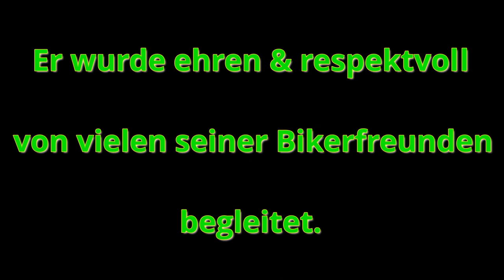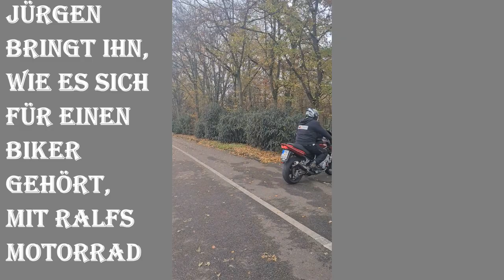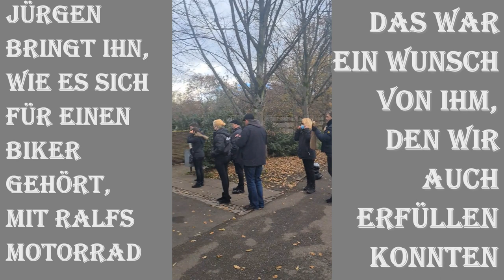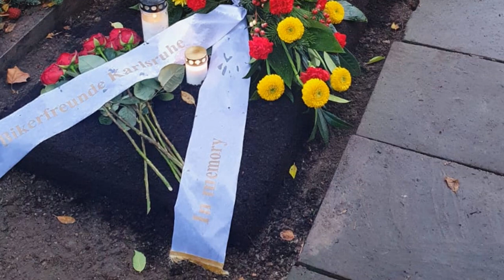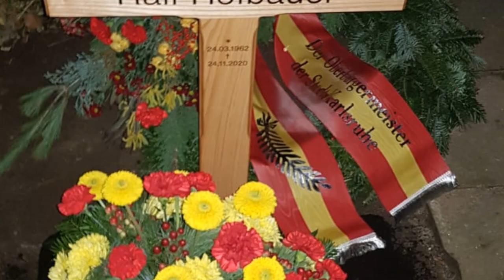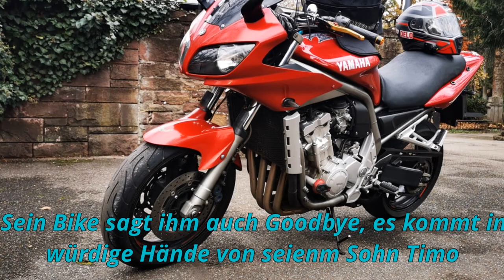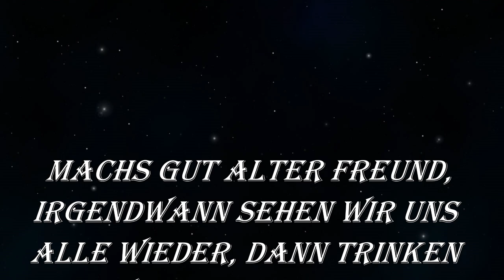Beerdigung von Ralf Hofbauer von den Bikerfreunden Karlsruhe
Alls Erinnerung an Ralf Hofbauer von den Bikerfreunden Karlsruhe